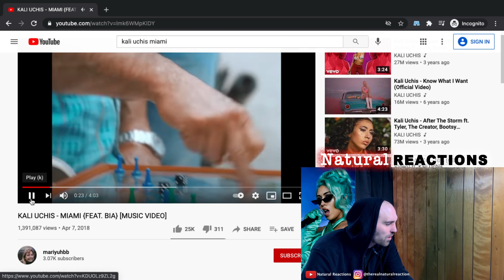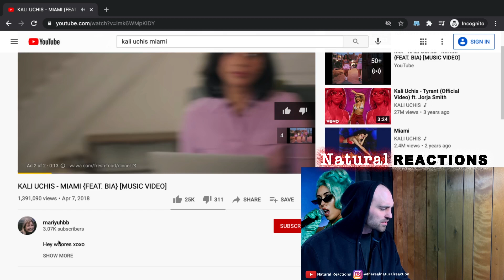KALI UCHIS - MIAMI {FEAT. BIA} FIRST LISTEN REACTION [MUSIC VIDEO]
In this video, Andrew reacts to his first listen to Kali Uchis! Been hearing the name for a while and she has been popping up in the comments! Is this the real music video featuring Bia? Either way, we get these 'Miami' vibes from Ms. Kali Uchis. Let's check it out!